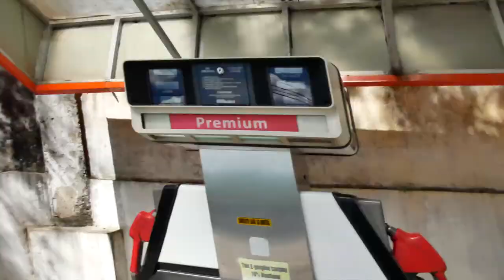VLOG 00005 - BIASONG THE HIDDEN SAPA | CHEAPER LAVA FARM VERSION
Ohoii..
if kinsa tong nahan nga magpabugnaw nya nahan nga way traffic inig byahe nya walay helmet nya walay lisensya nya walay kwarta nya walay bayad nya walay apiki nya walay tao(kaayo) hahahahaha.. ari mo sa Biasong the hidden sapa(with sparkling effect sa water) hahahahahah dali ra kaayo tultulon mga 30 minutes ang byahe gikan sa jeeway.hahahahah.. payter kaayo ang tubig bugnaw nya aslom2..hahahahaha..per keri ragud di moreklamo kai di shufo..hahahahah. bitaw walay entrance fee kai exit mo agi ha..hahahahahaha.adto mo nya kita ta ninyo sa waiting shed ha?